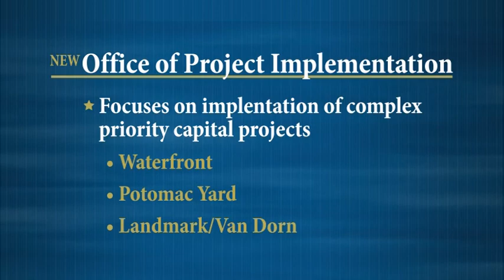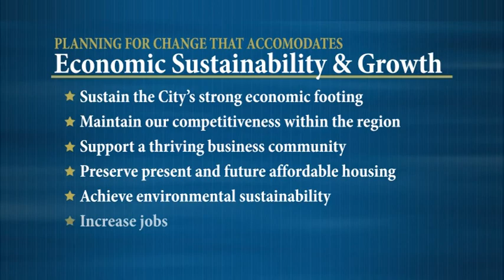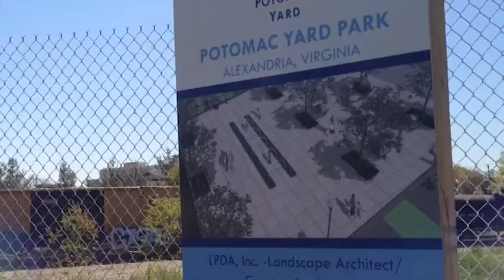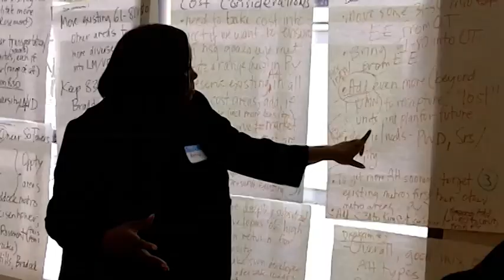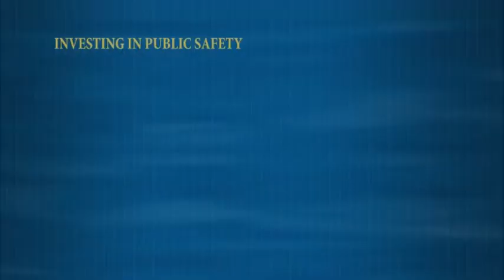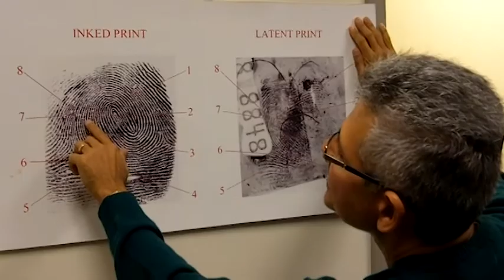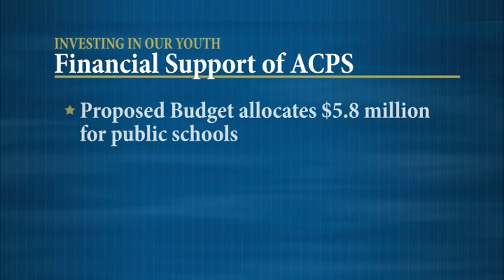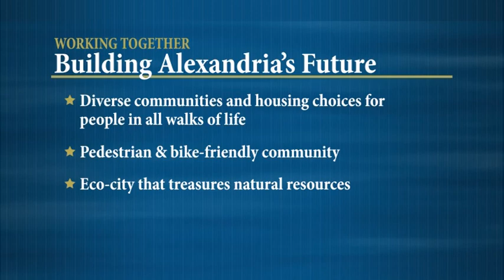State of the City 2012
Mayor William D. Euille delivers the 2012 State of the City Address, outlining our community's accomplishments, challenges, and opportunities as Alexandria moves forward into the future. Recorded in neighborhoods and locations throughout the City, Mayor Euille discusses topics such as the economy, quality of life, public safety, education, development, and transportation.